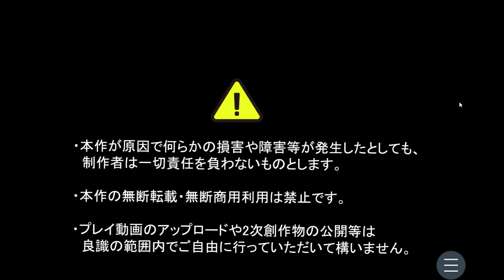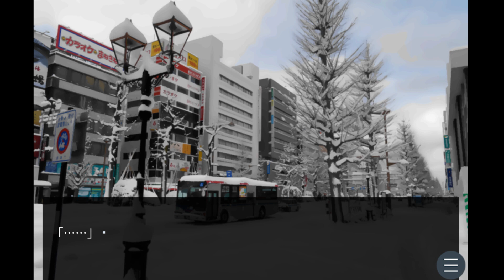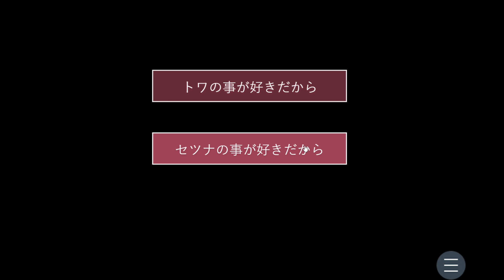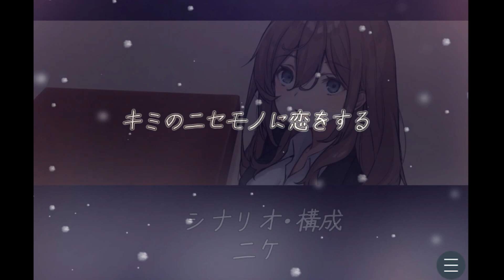【全END回収】『1年前に消えた彼女と同じ顔』の女性に恋する感動ゲーム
🎮るぅあ メンバーシップ🎮